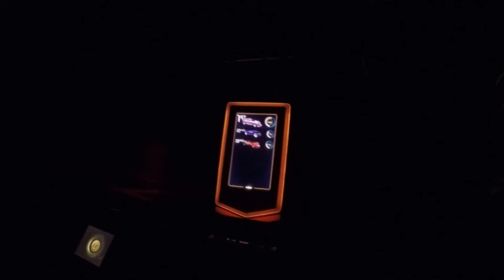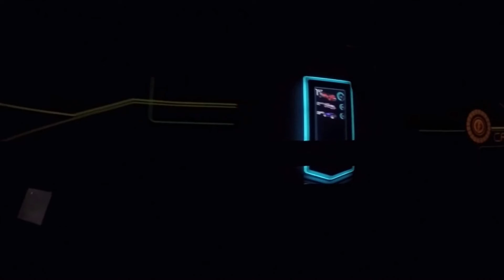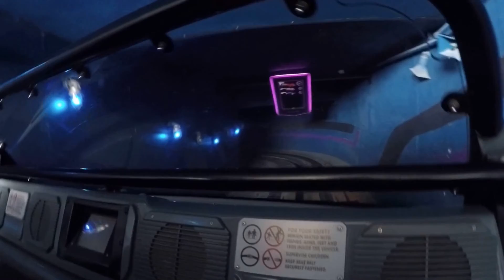Riding Test Track at Disneys EPCOT center.